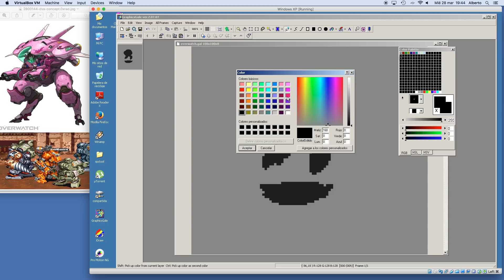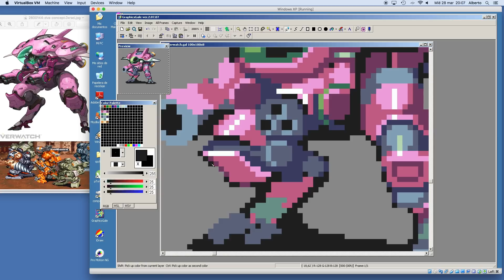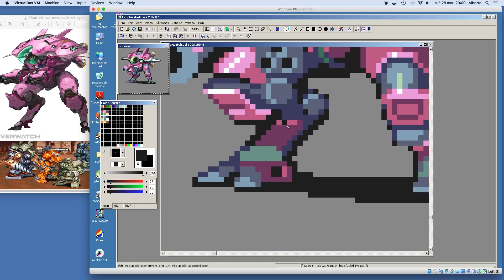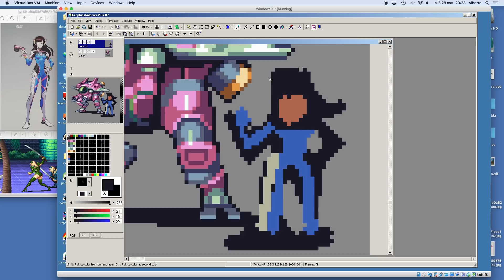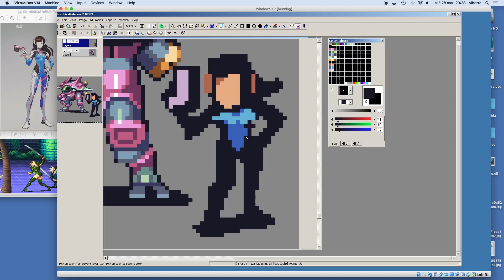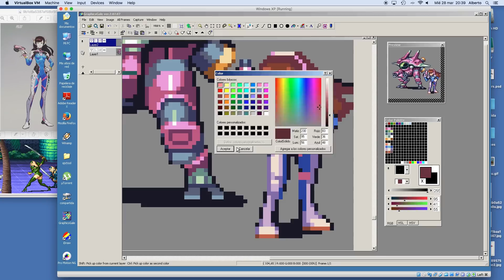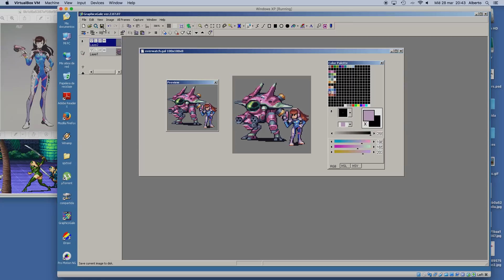PIXEL ART TIME LAPSE #126 - Overwatch